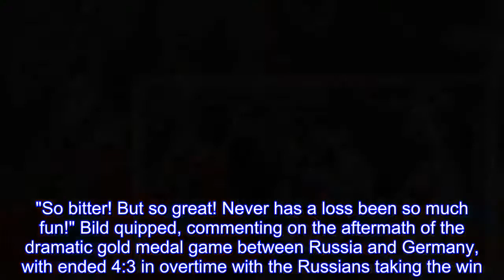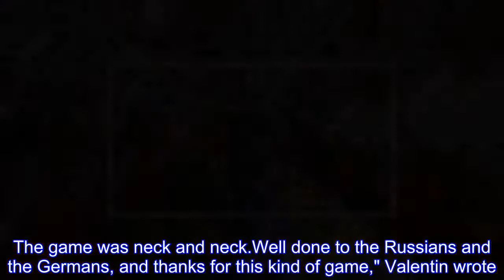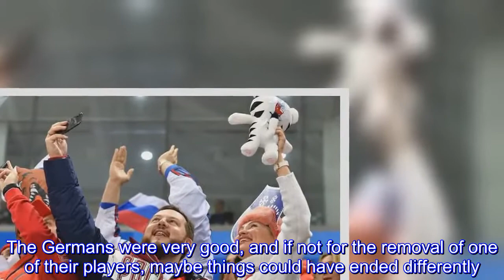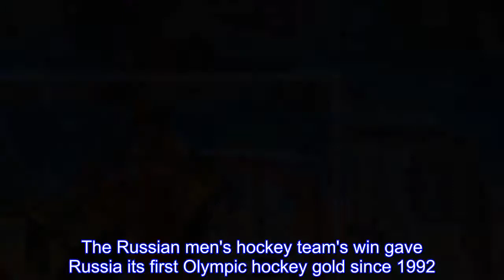'Never Has Losing Been So Fun': Germany Graciously Accepts Olympic Hockey Silver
Germany's largest daily newspaper has offered readers its take on Germany's fantastic ascent and sudden death loss to Russia in overtime."So bitter! But so great! Never has a loss been so much fun!" Bild quipped, commenting on the aftermath of the dramatic gold medal game between Russia and Germany, with ended 4:3 in overtime with the Russians taking the win.Bild emphasized that the Russians were the favorite to win from the outset, but that the German team forced them to fight tooth and nail, and played with tremendous enthusiasm, tenacity and skill.The paper offered special praise for German goalie Danny aus den Birken, who it said had played "the game of his life" on Sunday.Commenting on the Bild article, the essence of which had been translated into Russian by RIA Novosti, Russian readers praised the Germans' rising hockey power status, and said that they would love to see Russia play more against a strong German team."The Germans…played stunningly, and let them always stay ahead of Canada and Sweden! The game proved very rough, and Germany's loss was very tight.The game was neck and neck.Well done to the Russians and the Germans, and thanks for this kind of game," Valentin wrote."The Germans didn't lose, but took a worthy second place.Well done to their excellent team; they thrashed the Swedes and Canadians," Gennady added."I almost got a heart attack from how our team played.But thankfully everything ended well.The Germans were very good, and if not for the removal of one of their players, maybe things could have ended differently.Russians have a tradition, to first bring everything to a lamentable state, and then to turn around and win at the last moment," Maiklm added.The Russian men's hockey team's win gave Russia its first Olympic hockey gold since 1992.Germany, meanwhile, received its first medal finish since 1976 in Innsbruck, and its first-ever silver.The 2018 Winter Olympics in Pyeongchang wrapped up on Sunday.The men's hockey victory was of special importance to Russia following multiple doping bans before and during the Games left the winter sport superpower severely depleted, and forced to compete without a flag or anthem.